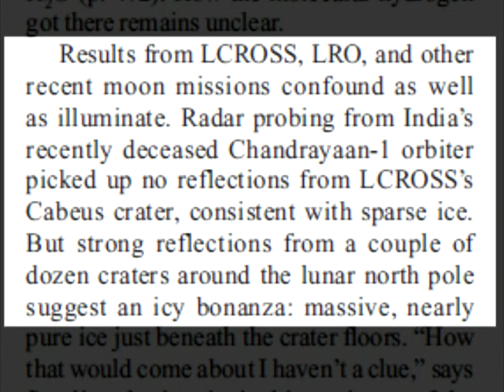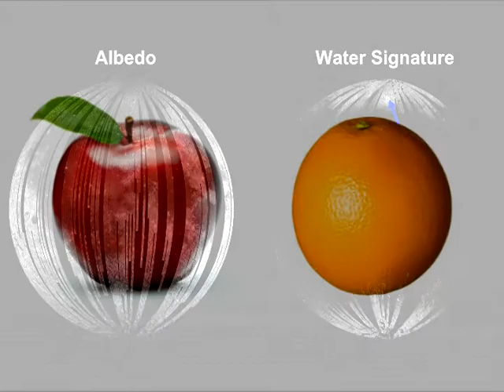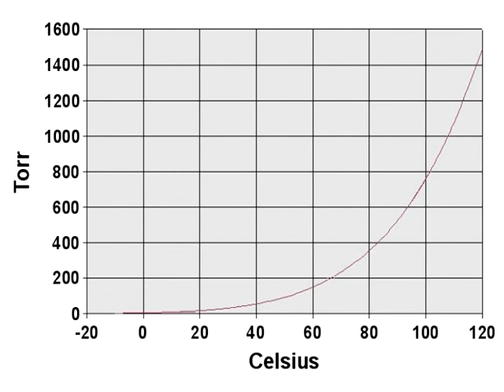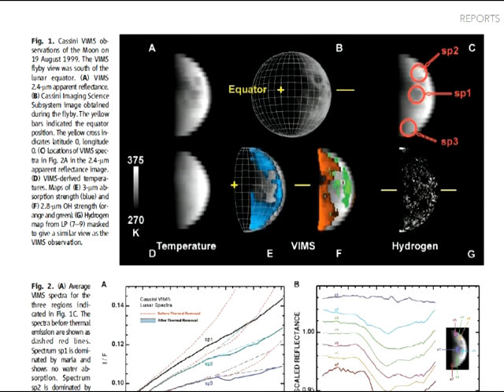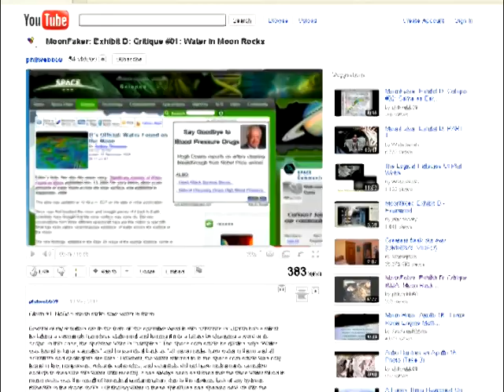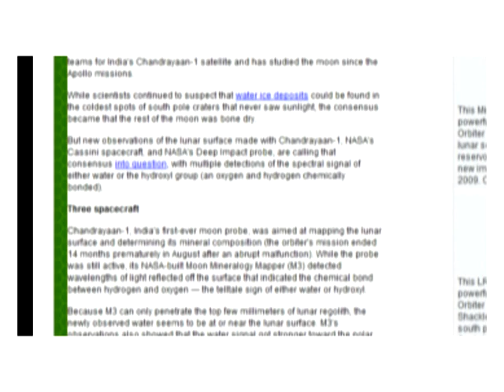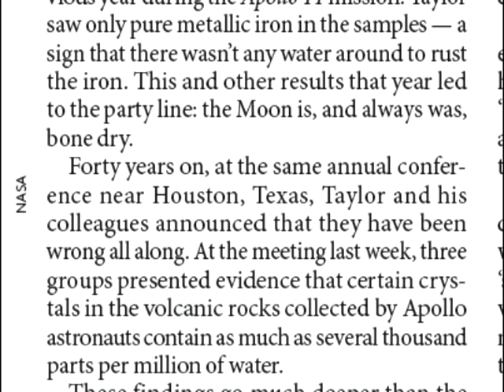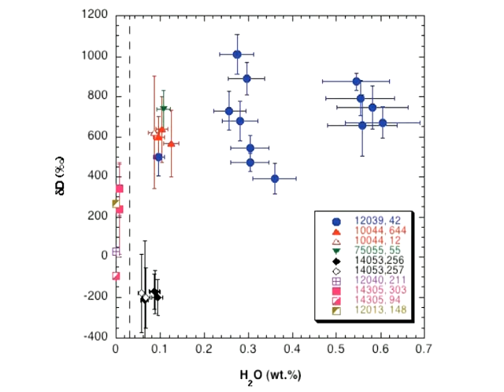MoonFaker: Moon Rocks Revisited. Episode 1, Water In Apollo Samples. PART 6